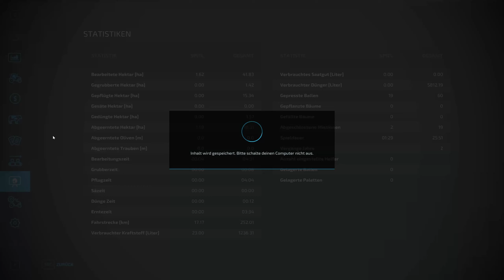LS 22 Folge 39 Eigene Wiese striegeln Bringt doch nix ODER